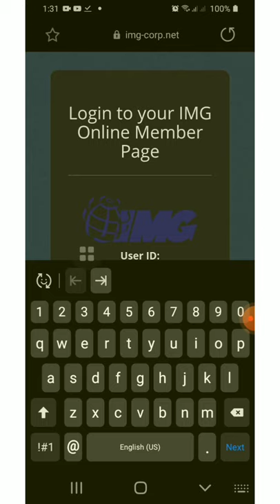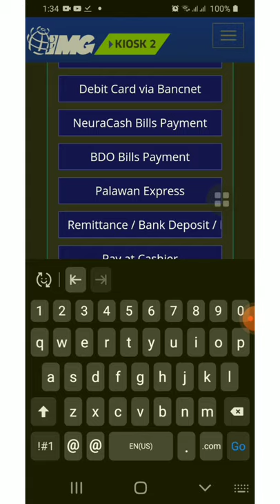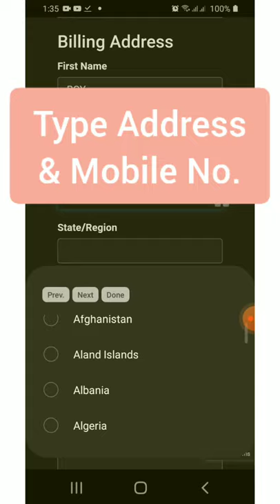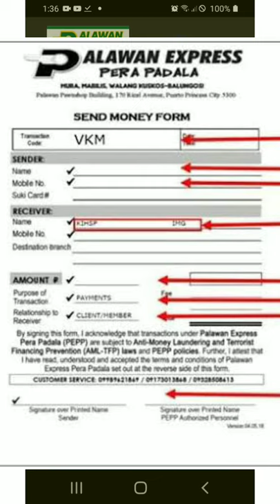Paano magbayad ng Fidelity Life Insurance thru KIOSK2 to Palawan Express Padala | Mey Mik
Pay P500 only may P50,000 coverage ka na life time protection. Easy lng magbayad ng Fidelity Life Insurance thru KIOSK2 sa Palawan Express Padala. Eto ay exclusive membership benefit ng IMG member.